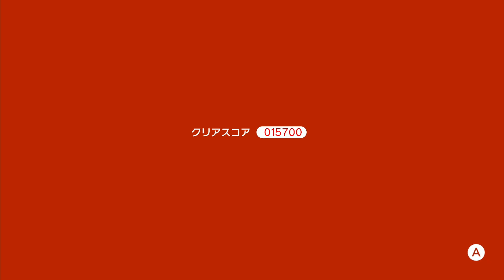スーパーマリオ3Dワールド W6-1から6-4まで